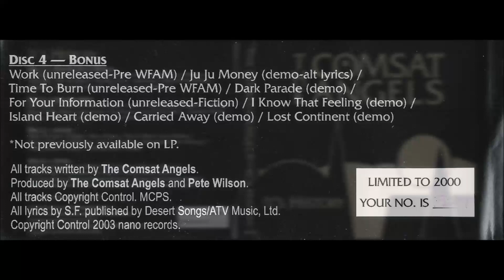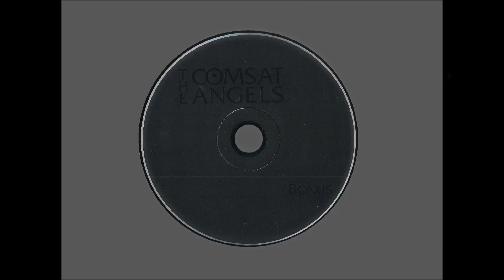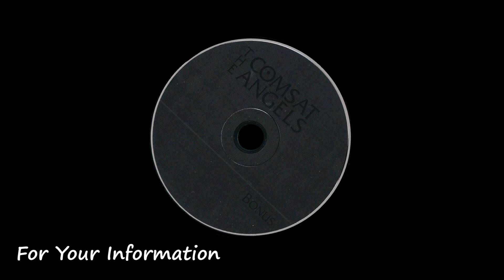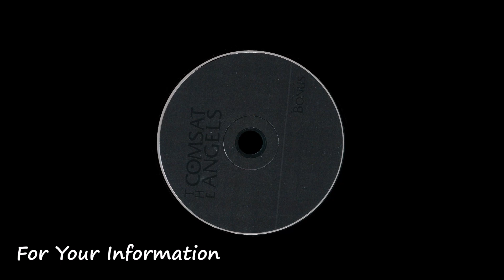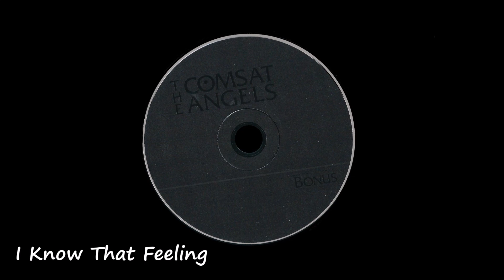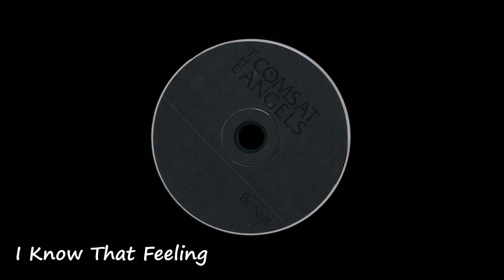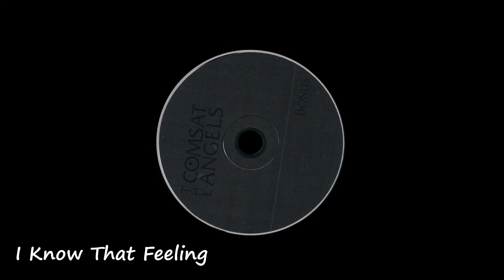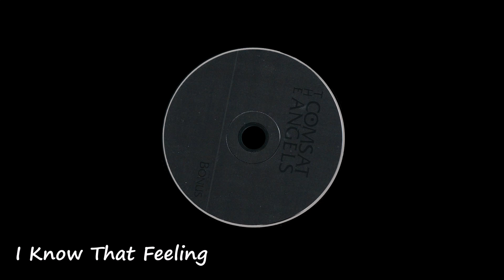THE COMSAT ANGELS - It's History - Disc 4 - Bonus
0:00 - Work (unreleased - Pre WFAM)
4:05 - Ju Ju Money (demo - alt lyrics)
8:19 - Time To Burn (unreleased - Pre WFAM)
12:21 - Dark Parade (demo)
17:18 - For Your Information (unreleased - Fiction)
21:51 - I Know That Feeling (demo)
26:00 - Island Heart (demo)
30:09 - Carried Away (demo)
34:12 - Lost Continent (demo)
Stephen Fellows - guitar / vocals
Andy Peake - keyboards / vocals
Kevin Bacon - bass guitar
Mic Glaisher - drums
Disc 4 of the album collection: It's History
by THE COMSAT ANGELS
2003 nano records
album # 329 of 2000 copies